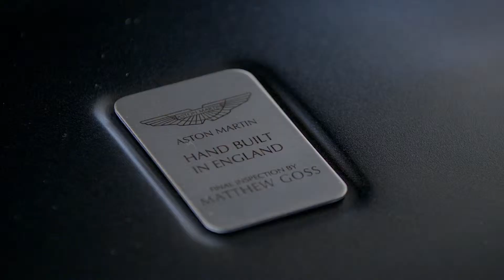Découvrez la famille Decarie Motors - Capsule n.6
Nous vous présentons Eliott Roche, Consultant aux ventes chez Décarie Signature.